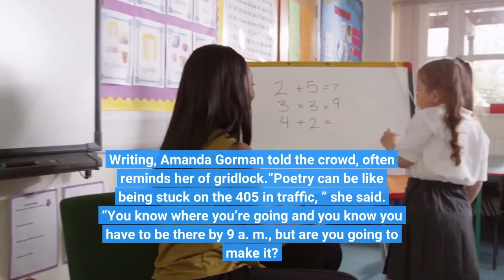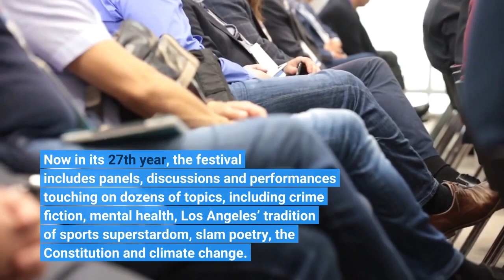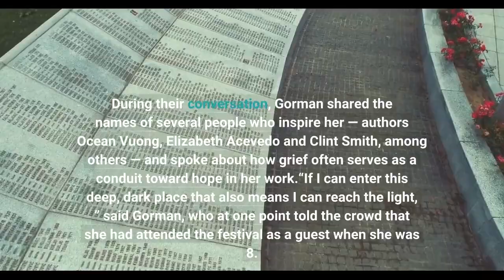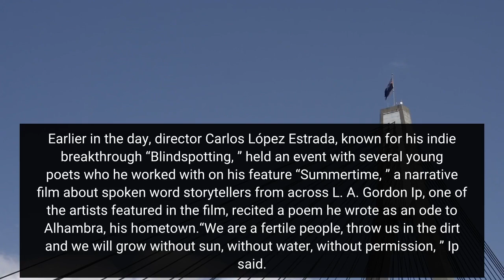Amanda Gorman talks poetry the pandemic and 405 traffic on first day of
Writing, Amanda Gorman told the crowd, often reminds her of gridlock.“Poetry can be like being stuck on the 405 in traffic, ” she said. “You know where you’re going and you know you have to be there by 9 a. m., but are you going to make it? We don’t know. ”The audience roared a knowing laughter. Gorman — the first American National Youth Poet Laureate, who burst onto the national stage last year after reciting a poem at President Joe Biden’s inauguration — was a headliner Saturday at the Los Angeles Times Festival of Books, where she shared a new poem with the crowd on the first day of the event. The two-day festival, which returned to its home at the University of Southern California after two years of virtual events, features food trucks, book vendors and more than 550 authors, chefs, artists, celebrities and musicians, including Janelle Monáe, Billy Porter, Danny Trejo, Don Winslow, Ziggy Marley and Kal Penn. Now in its 27th year, the festival includes panels, discussions and performances touching on dozens of topics, including crime fiction, mental health, Los Angeles’ tradition of sports superstardom, slam poetry, the Constitution and climate change. Long before Gorman’s event began Saturday morning, every seat beneath a massive tent was packed, and people staked out spots on the grass nearby for a chance to hear the author read from “Call Us What We Carry, ” her new collection of pandemic-era poems. At the start of the event, Orange County’s first-ever poet laureate, Natalie J. Graham, turned to Gorman and asked, “How’s your life right now? ”“This is literally my first, in-person poetry reading since the inauguration, ” she said.“Woooo! ” the crowd cheered. During their conversation, Gorman shared the names of several people who inspire her — authors Ocean Vuong, Elizabeth Acevedo and Clint Smith, among others — and spoke about how grief often serves as a conduit toward hope in her work.“If I can enter this deep, dark place that also means I can reach the light, ” said Gorman, who at one point told the crowd that she had attended the festival as a guest when she was 8. A few minutes later, she read aloud from “Fugue, ” a poem from her new collection — the piece, she told the crowd, narrates what the first year of the pandemic felt like:There was another gap that choked us:The simple gift of farewell. Goodbye, by which we say to another—Thanks for offering your life into mine. By Goodbye, we truly mean:Let us be able to say hello again. Earlier in the day, director Carlos López Estrada, known for his indie breakthrough “Blindspotting, ” held an event with several young poets who he worked with on his feature “Summertime, ” a narrative film about spoken word storytellers from across L. A. Gordon Ip, one of the artists featured in the film, recited a poem he wrote as an ode to Alhambra, his hometown.“We are a fertile people, throw us in the dirt and we will grow without sun, without water, without permission, ” Ip said.